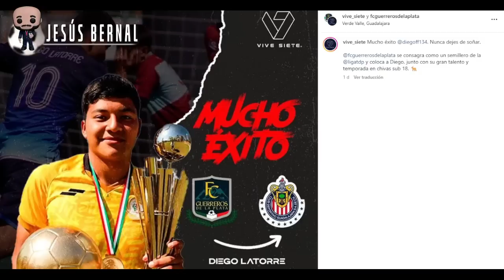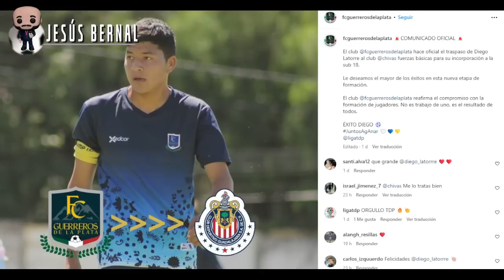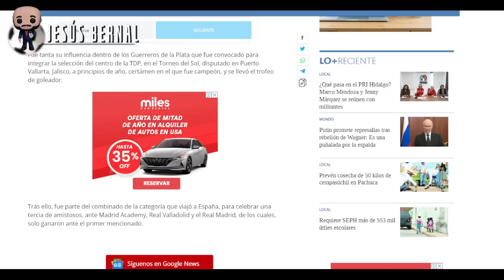🚨CONFIRMADO Chivas tiene NUEVO REFUERZO | rumores chivas | refuerzos chivas | noticias chivas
- chivas
- refuerzos chivas
- rumores chivas
- fichajes chivas
- jesus bernal